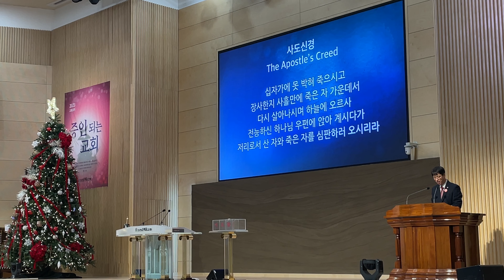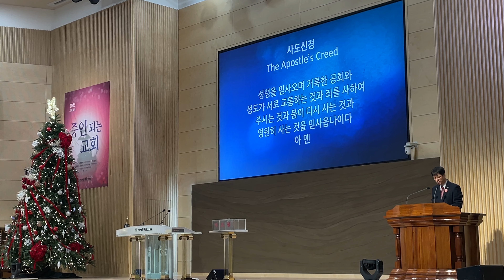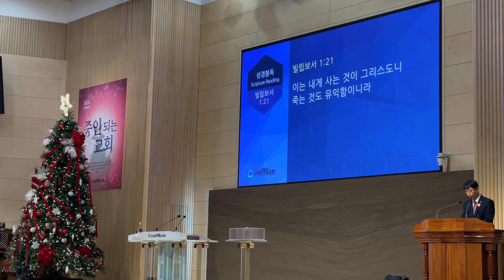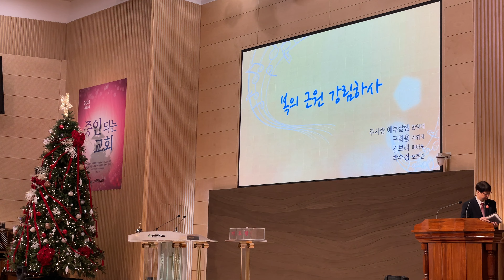최용호목사 나에게 있어 삶이란 그리스도다빌립보서1장21절 인천순복음교회 주용택목사 예배인도 이성영장로 대표기도주사랑예루살렘찬양대 복의근원강림하사 구희용지휘자 박성모안수집사 헌금기도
최용호목사나에게삶이란 그리스도다빌립보서1장21절 인천순복음교회 주용택목사 예배인도 이성영장로 대표기도주사랑예루살렘찬양대 복의근원강림하사 구희용지휘자 박성모안수집사 헌금기도

주용택목사님 예배인도 인천순복음교회 예수그리스도 하나님의영광

＂나에게 있어 삶이란 그리스도다＂ 빌1:21 최용호목사 인천순복음교회 이성영장로 주용택목사 박성모안수집사 믿음제자공동체 백인선목사프레이즈찬양팀 주사랑예루살렘찬양대 복의근원강림
최용호목사
나에게삶이란 그리스도다
빌립보서1장21절
인천순복음교회
주용택목사 예배인도
이성영장로 대표기도
주사랑예루살렘찬양대
복의근원강림하사
구희용지휘자
박성모안수집사 헌금기도